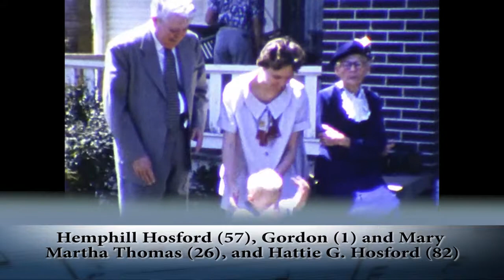April 1954, Trip to Dallas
The film starts in March 1954 as Gordon, age 1 and 1/2, plays in the snow in Iron Mountain Michigan. The next scene takes place in Dallas, where he and his mother Mary Martha Thomas have traveled to visit her parents and other relatives. She visits her (great) Uncle Lish and Aunt Walker. She also visits the campus of SMU, where her father is still working. She goes south to Waxahachie and visits the home of her grandmother, Hattie G. Hosford, where she also sees a lot of her other relatives, including her Uncle Clarence and his children and grandchildren. She introduces Gordon to the children of her friends. Her mother Gladys and Gladys' friend Waldeen take Gordon for a walk along Turtle Creek. In May Gordon and Mary Martha return to Iron Mountain after the snow has melted.